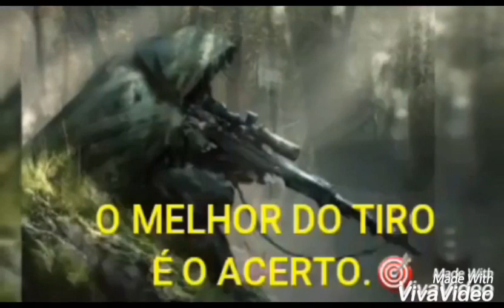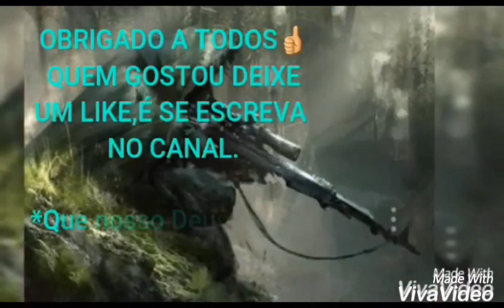CFX A 60 METROS x GARRAFAS.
CFX 4.5.